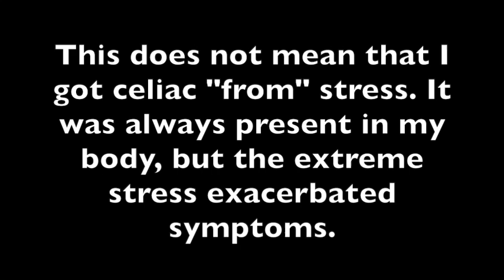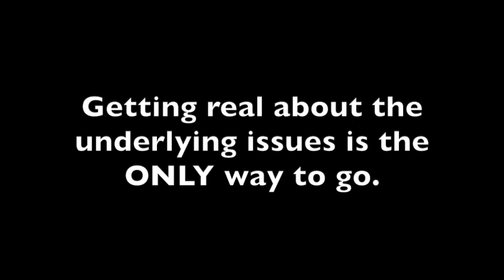Q&A: Hypothalamic Amenorrhea/Overtraining Syndrome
:15 Irregular cycles when first getting period back
3:42 Painful, burning legs, and fatigue in recovery from OTS
6:25 Can I eat more protein and continue to train (OTS)
7:22 Link between celiac/autoimmune disease and HA
12:42 Preparing for recovery
15:06 How does culture affect HA
16:05 Can Acetyl L Carnitine help me get my period back?